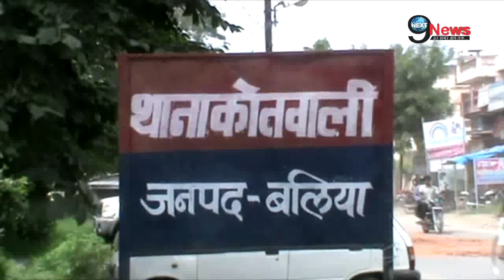यूपी में ज़मीनी विवाद पर अधेड ने गंवाई ज़िन्दगी,सच्चाई जान कांप उठेगी रूह | Ballia: Land Dispute